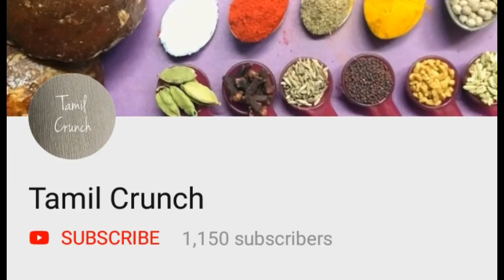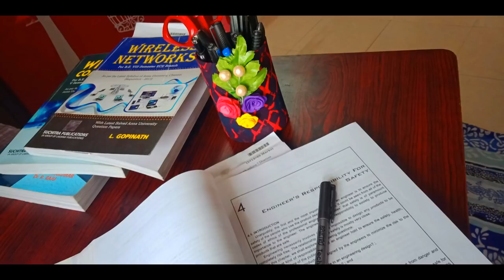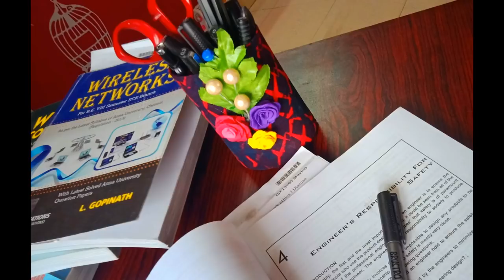சார்ஜ் போடும்போது மொபைல் கீழே விழாமல் இருக்க சூப்பர் ஐடியா / DIY Mobile Holder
Video on how to create a mobile holder using old plastic container. Superb idea to keep mobile phones from falling while charging. DIY using plastic container/bottle.